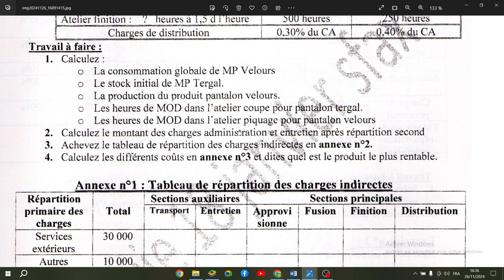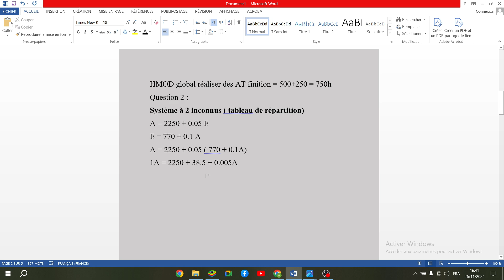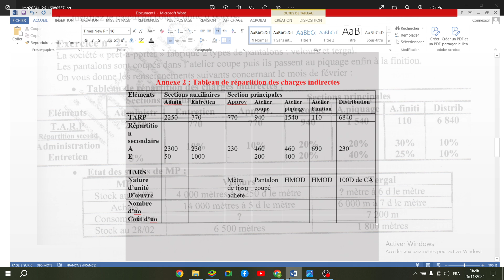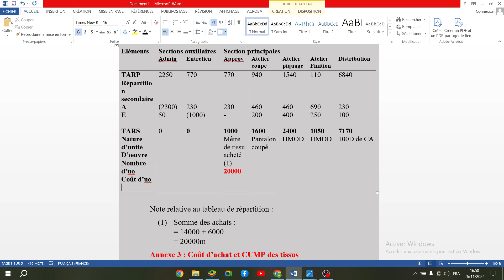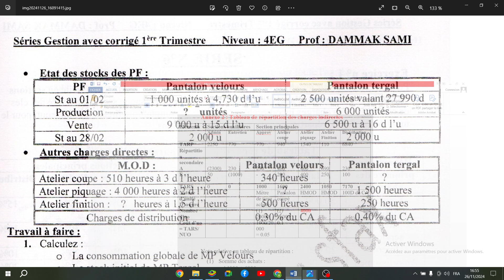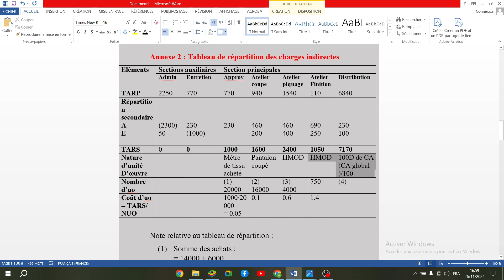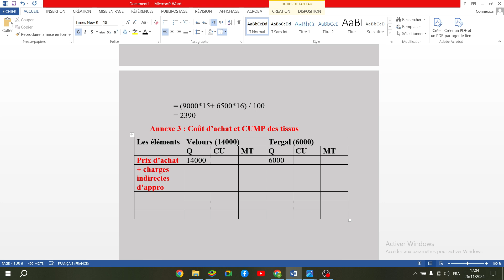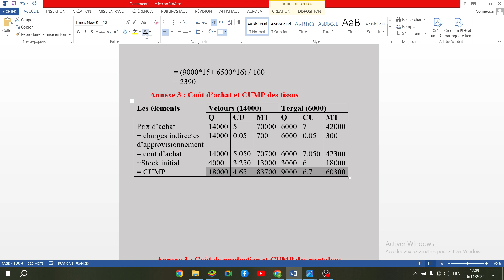cas coûts complets société prêt-à-porter ( part 2)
bac éco :
Gestion de production